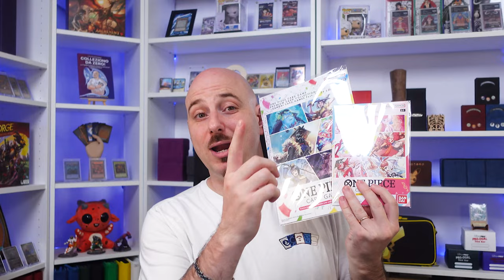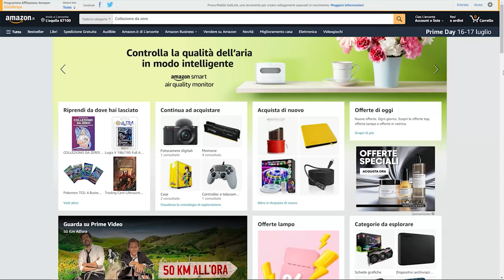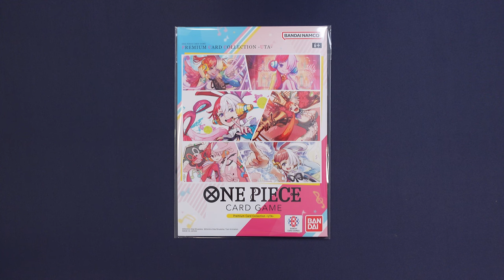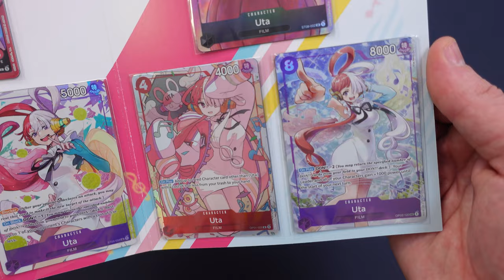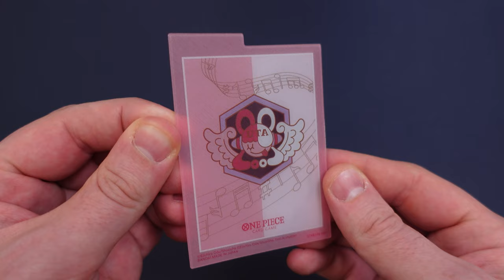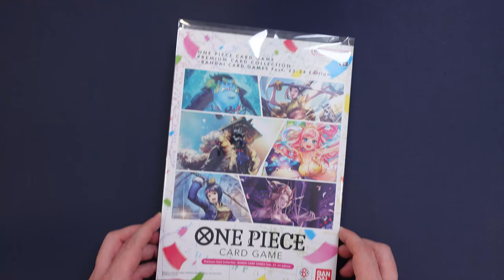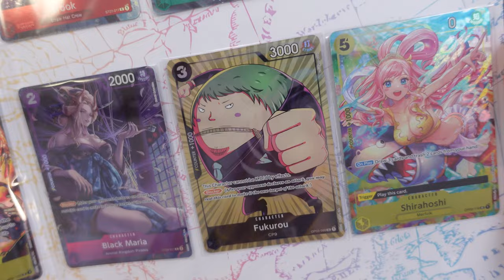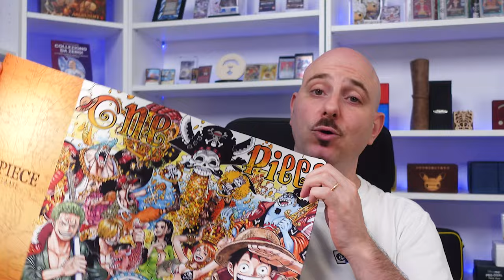COLLECTION E PLAYMAT DEL TCG DI ONE PIECE - Interessanti! Ma...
Signori, come sempre alle 8.00 di mattina, scopriamo assieme cosa vi aspetterà nelle Collection di Uta, del 23-24 edition e con il playmat edizione limitata del TCG di One Piece. Buona visione!